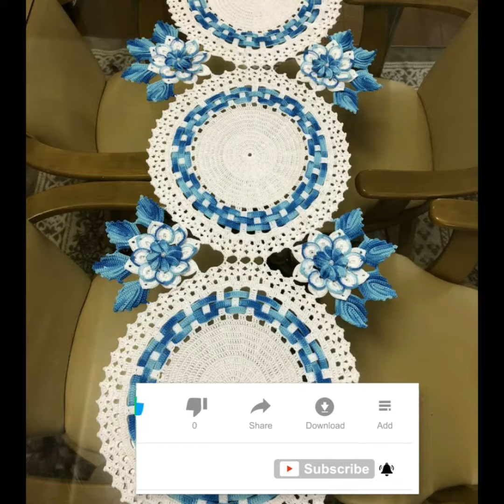NEWEST crochet long table runners designs ideas